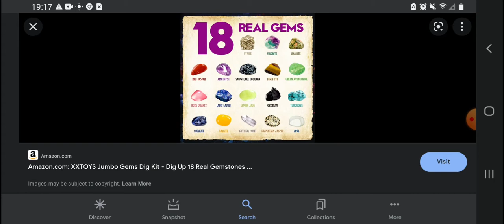I Like Gems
Do Like Guys Like Gems